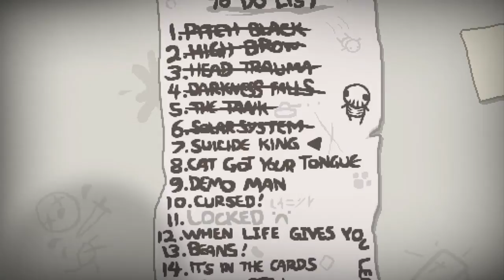The Binding of Isaac: Rebirth - Reto 08 - Cat got your tongue